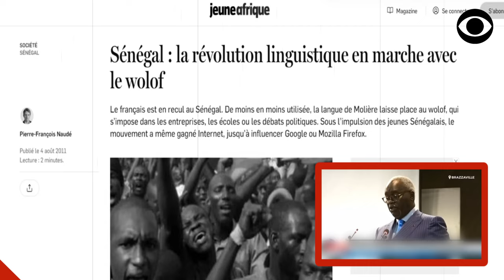HUGUES NGOUELONDELE, UN TRAITRE À LA SOLDE DU NÉOCOLONIALISME FRANÇAIS